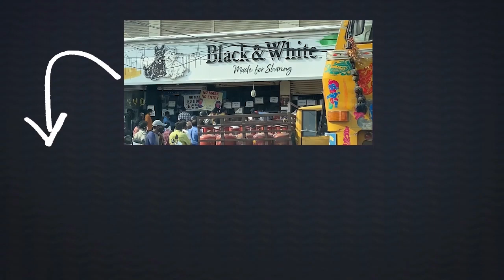MLA Roja Warning to TPPC Chief Revanth Reddy | Telugu News | Vaartha Vaani